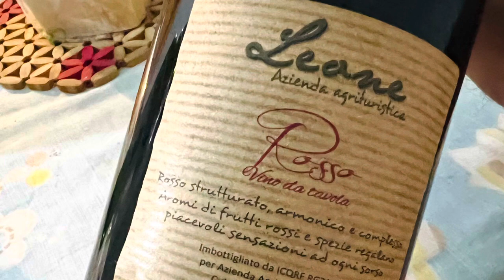Testa dell’Acqua 2022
A tiny village close to Noto